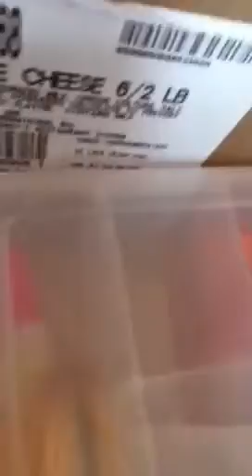Breyer grabbags for sale part2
Please bid